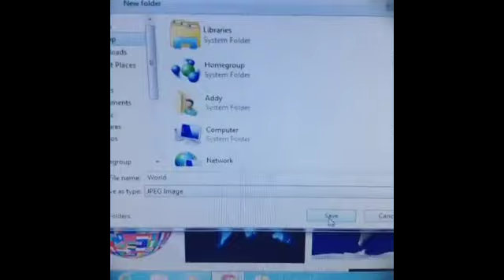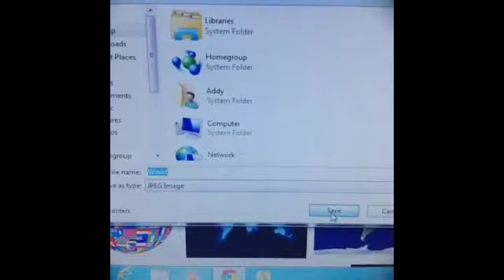How To Save The World - 1 Minute Vines